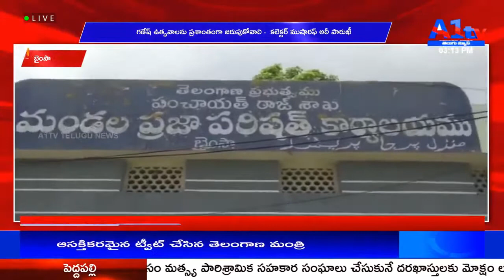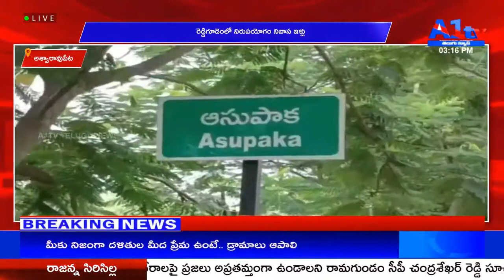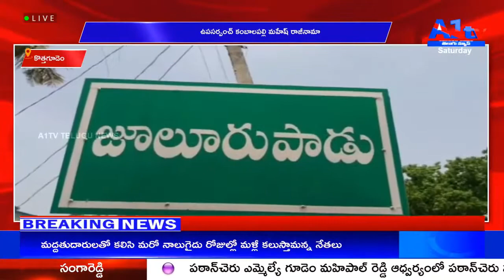A1TV FIRST BULLETIN __ 04-09-2021 __ A1TV TELUGU __